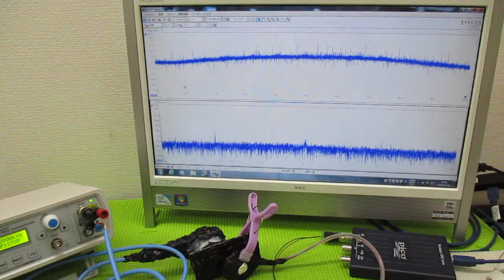技術動画（超音波制御技術）